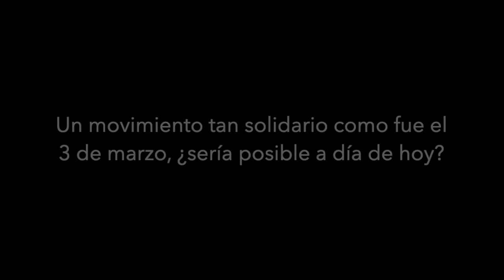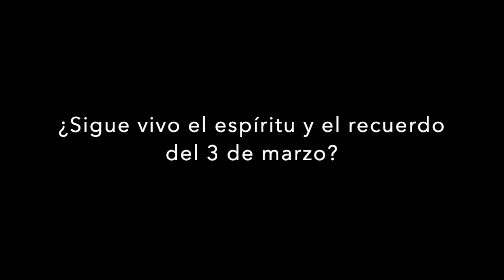Entrevista Paco Lekuona 2/2 // Vitoria-Gasteiz 3 de marzo 1976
"Yo confío mucho en la juventud. La mentalidad está, sigue viva, lo que pasa que está temerosa porque saben lo que han pasado sus abuelos. Y ellos tampoco lo tienen fácil ahora, a mí se me ponen los pelos de punta al ver que tienen que emigrar para encontrar trabajo".

"Sí que hay quien quiere olvidar el 3 de marzo, sobre todo los partidos de derechas. Siempre ha habido quien no ha apoyado, hoy ya aparece todo el mundo pero los primeros años nadie, siempre había pegas".

Paco Lekuona era trabajador de Aranzabal y miembro de las comisiones representativas. Aunque esa empresa no estaba en huelga, el día 3 de marzo pararon en solidaridad con todos los obreros que sí lo estaban. Aquel fatídico día Paco no logró llegar a tiempo a la Iglesia para entrar y estuvo fuera intentando ayudar a que salieran los que sí entraron. Fue testigo de cómo un hombre fue disparado por los grises y lo llevó al hospital gravemente herido de bala. Más tarde se convertiría en el primer Secretario General de Comisiones Obreras en Álava.